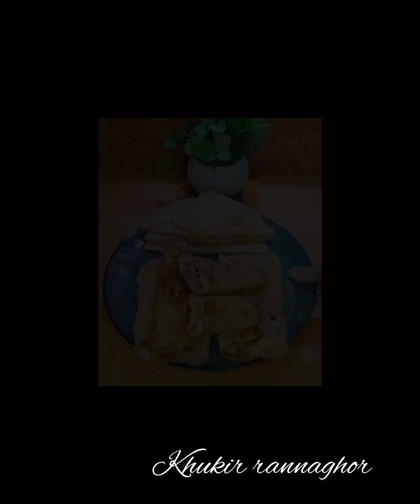বাচ্চাদের টিফিন ও সকাল বিকালের নাস্তায় ঝামেলা হীন ভাবে খুব সহজে বানিয়ে নিতে পারবে 😋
বাচ্চাদের টিফিন ও সকাল বিকালের নাস্তায় ঝামেলা হীন ভাবে খুব সহজে বানিয়ে নিতে পারবে দারুন মজার এই রেসিপি 😋👌